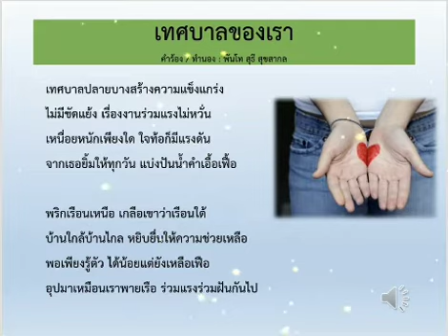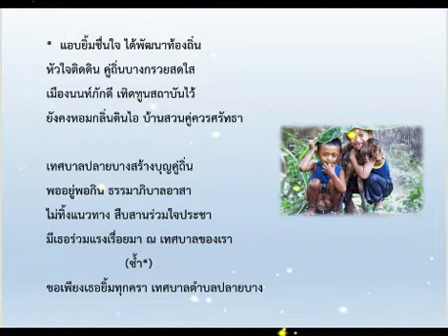เพลง เทศบาลของเรา [เทศบาลตำบลปลายบาง] พันโท สุธี สุขสากล